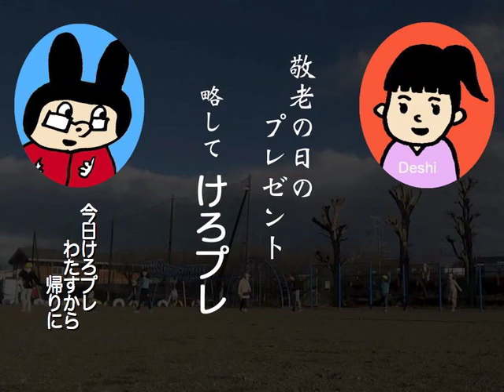でてる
「ノビタ・ロバートのバカでおかしな会話術」シリーズより　2022年 4枚組のニューアルバム「宇宙に蹴るぜ」「小学生の恋愛事情」「でてる」「ささられる」完成！みなさんも、しつこく、根気強く、世界が優しくなれるための「何か」を探ってみてはいかがですか？